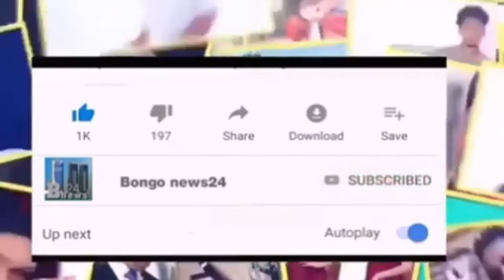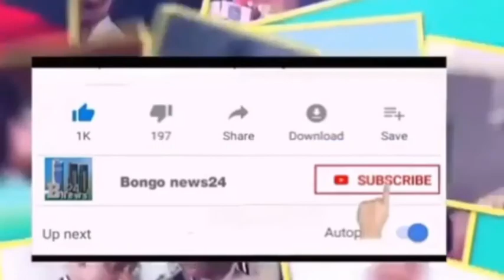FAHAMU VITU VITANO MUHIMU KUHUSU SIMBA SPORT CLUB